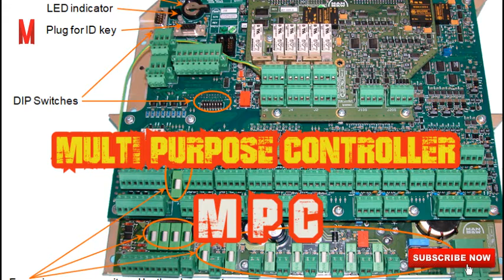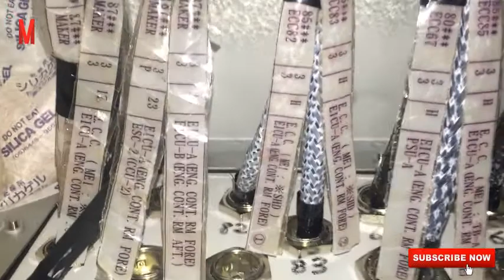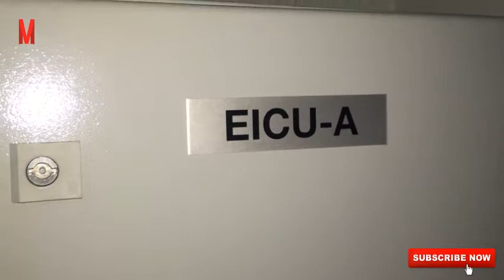Electronic Main Engine Explained: Multi-Purpose Controller